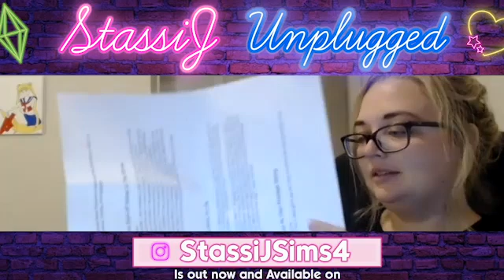25 Things You Think You Know About The Sims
So I thought It would be Fun to do a video about 25 things you think you know about the sims!

I also have a podcast!!! Here is the link